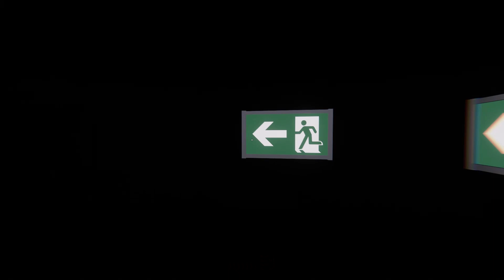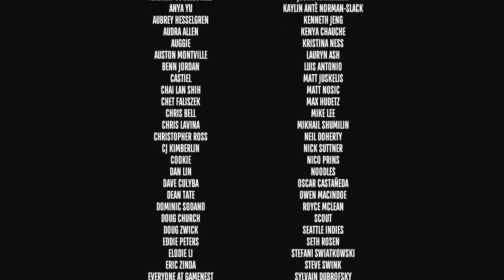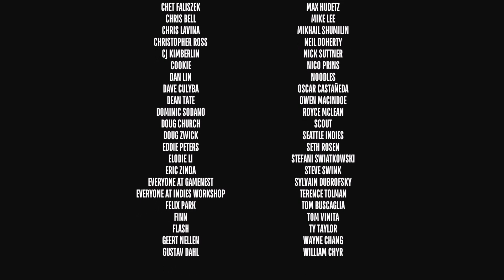【錯視×パズル】SUPERLIMINAL 初見プレイ #8【ゆっくり実況】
視点の力